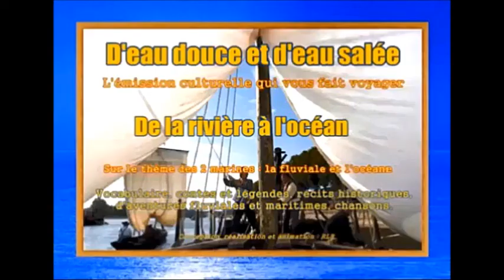D'eau douce et d'eau salée - Emission n° 10 - 3e partie